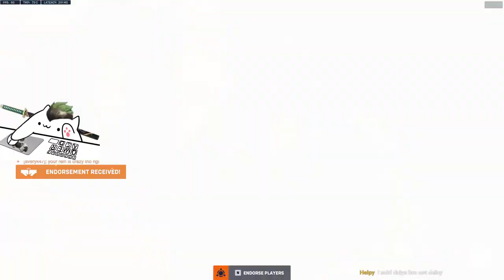🔴VENTURE COMP GRIND - SEASON 10🔴